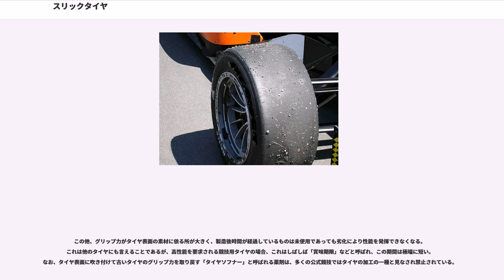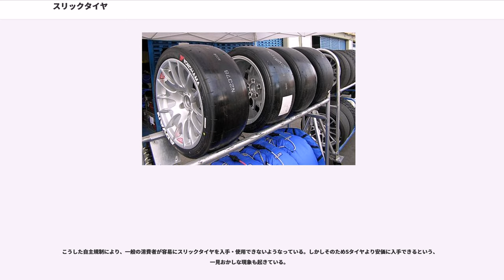スリックタイヤ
スリックタイヤ（Slick tyre, Slick tire）とは、（排水用の溝）のない、主に舗装路面を走行するために使用される車両用のタイヤ。

自動車用スリックタイヤは路面との摩擦による発熱でタイヤ表面を溶かして高い粘着性を得ることを主目的としており、そのメカニズムはガムテープに似ている。そのためタイヤ表面が充分に加熱されていないと性能を充分に発揮することができない。その性質上、一般道の制限速度下では発熱によるグリップが得られず、逆に危険であるため使用されることはなく、主にモータースポーツにおいて乾燥舗装路面を走行する際に使用される。

溝がないため濡れた路面ではハイドロプレーニング現象が発生しやすく、水分がタイヤの熱を奪いグリップも著しく低下するため、雨天での使用は非常に危険である。この場合、スリックタイヤに溝を加工したカット・スリック、または雨専用のレインタイヤが使用される。ミシュランはFIA 世界耐久選手権用に小雨でも使える専用のスリックタイヤ(通称マジックスリック)を用意しているが、これは例外と言える。

ゴルフ場のカートやロードローラーなど地面や路面に模様を付けたくない場合の用途としても利用される。　自転車用としては軽量に作ることが出来るので、舗装路面を速く快適に走るタイヤとしても利用されている。

道路運送車両法にて溝のない自動車用タイヤは公道で使用することができないためスリックタイヤは使えない。自転車の場合は使用可能である。

路面状況によって性能が著しく変化するため、レース戦略やレーサーの好みに応じて、レースにおいては複数の種類が運用されることが多い。これらは長時間走行性維持性能や短時間における走行性能、路面の舗装の違い等に対応し、様々なものが使用される。短時間のグリップ性能を追求したタイヤは非常に軟らかく、アスファルトの上を走行する事によって、まるで消しゴムをかけるように簡単に表面がえぐられていく。

F1では1998年～2008年まで、危険なほど速くなり過ぎた旋回速度を制限する目的で、レギュレーションにより、グルーブドタイヤの使用が義務付けられていたが、2009年から再びスリックタイヤを使用している。
グルーブドタイヤによってコーナリングスピードは落ちたが、ストレートでスリックタイヤよりも速くなってしまった。これはグルーブドタイヤがスリックタイヤよりもコンパウンドが硬く、その分転がり抵抗が低減したためストレートのトップスピードが伸びたのである。

またタイヤ競争が激化していた時代には、各カテゴリにおいて予選用に、寿命は極端に短いが非常に高いグリップを得る事が可能な予選用タイヤ（Qタイヤ）なども用意されていた。しかし、寿命の短さを考慮してタイムアタック以外の周回に著しくペースダウンしてタイムアタック周回に最大限の性能を得ようとする行動が、タイムアタック中の車との速度差を助長して非常に危険であったことから、徐々にQタイヤは廃止されていった。現在では、予選と本戦で同一のタイヤを使用することを義務づけたり、予選と本戦を通じて使用できるタイヤの種類（コンパウンド）自体を指定したりと、Qタイヤが存在できないようにしているカテゴリが多い。スーパーバイク世界選手権はスーパーポール用に専用のQタイヤが用意される珍しいレースである。

ドラッグレースにおけるスリックタイヤは主にドラスリと呼ばれ、主な製造メーカーはミッキートンプソンやグッドイヤーなどである。このタイヤの特徴はラジアル構造ではなくバイヤス構造であることと、コンパウンドが極端に柔らかいことである。空気圧も極端に低く設定され、タイヤがたわむことでグリップを稼ぐものである。

市販タイヤと同様にスリップサインでコンパウンドの残量で知ることが出来る。表面にスリップサイン用の穴が開いており穴が無くなった場合（穴の深さに相当する部分まで磨耗）タイヤの寿命である。スリックタイヤの寿命は、まずタイヤの接地面を構成するゴムの磨耗状態で決定され、しばしば「コンパウンドが無くなる」と表現される。コンパウンド部分が失われるとグリップ力は急激に低下し、タイヤとしての性能を発揮できなくなる。

競技中に異常な発熱によりタイヤ表面が沸騰して気泡ができてしまうことがある。これはブリスターと呼ばれ、タイヤの性能は劇的に低下し、ほとんどの場合に交換を余儀なくされ、そのまま走行を続けるとバーストなどを起こす危険がある。

一度使用して高温に曝されたタイヤは表面の素材の組成が変化することと...